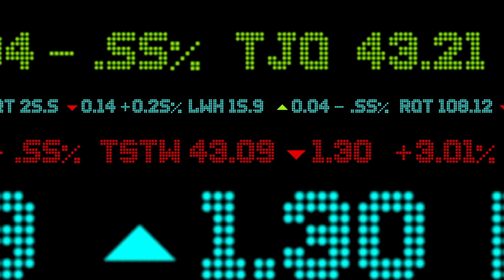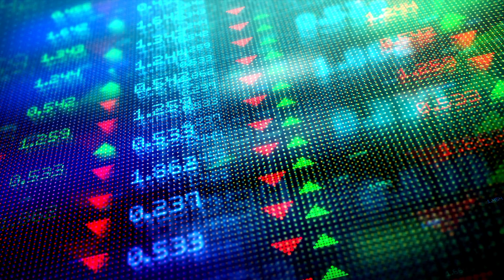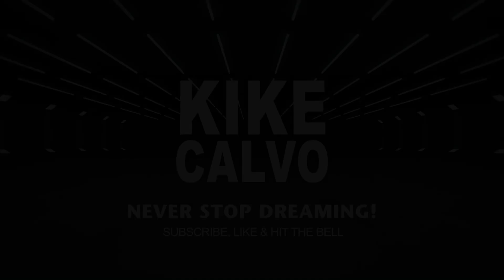💲 APRENDE AHORA 💲 ¿Qué es una IPO y una OPI? 🚀 FINANZAS para (Principiantes) + (Emprendedores)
¿Qué es una IPO y una OPI? 🚀 Finanzas para Principiantes : En este episodio explico qué es una IPO (Initial Public Offering) también conocida en castellano como OPI (Oferta Pública Inicial). Hablo de las razonas por las que una empresa decide salir al mercado de valores, como por ejemplo capital para poder crecer, prestigio y credibilidad y mayor liquidez para las inversiones de sus accionistas.
1 de cada 25 IPOs obtienen los resultados esperados y consiguen sobresalir sobre la competencia. Es por ello que hago algunas reflexiones sobre qué debe de buscar un inversor para obtener grandes rendimientos en su inversión. Debe valorar el liderazgo de la empresa, el tamaño actual, y el nicho en el que se desempeña, entre otras cosas

► Prueba Audible y recibe dos audiolibros gratis
► Explore Colombia finanzas para emprendedores que es una opi